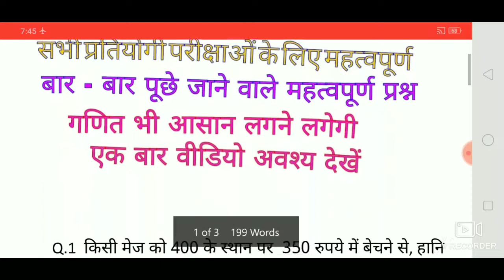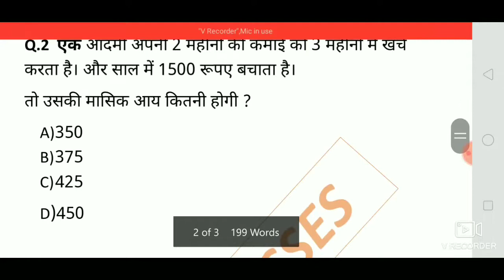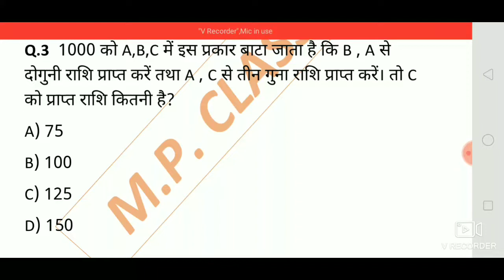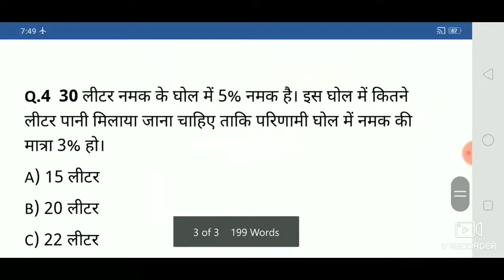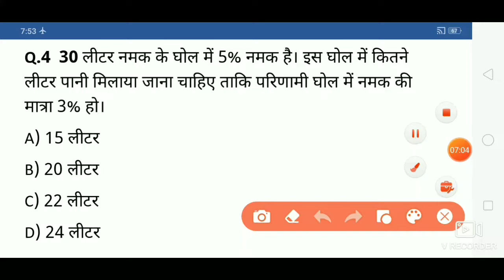Maths Part - 3 Best maths questions for all competition exams SSC Railways,Police , patwar GD etc.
आज के वीडियो में महत्वपूर्ण प्रश्न डाले है जो बार बार परीक्षाओं में पूंछे जाते है
हमारी वीडियो देखने के बाद में आपको इन सवालों से संबंधित प्रश्नों को हल करने में कोई परेशानी नहीं होगी